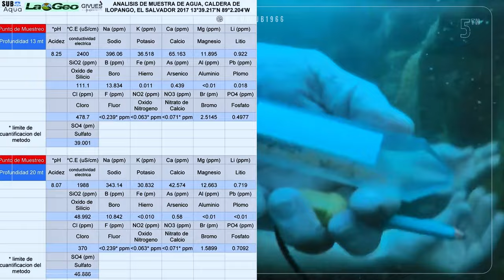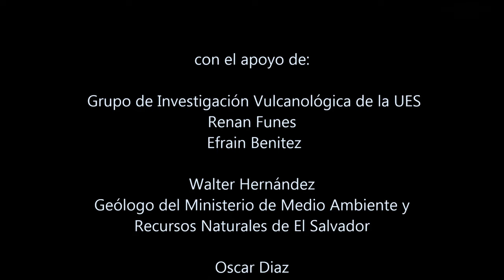ILOPANGO CALDERA HYDROTHERMAL VENTS SAMPLING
VolcAnalysis: ILOPANGO CALDERA LIQUID'S
PORTRAIT DIRECTLY FROM THE MAGMA CHAMBER.
VolcAnalysis: MAGMA CHAMBER TALES.

Venturing into Fire and Water: The Secrets of Ilopango Caldera. Let's embark on a journey into the mesmerizing realm of volcanic calderas; Ilopango is a well-kept secret, waiting to be discovered.

To underscore this perspective, I turn to esteemed voices in the realm of science, such as Iván Sunyé-Puchol, Jerry Aguirre, Ed Gutierrez, Walter Hernandéz, Henry Barraza, Marlon escamilla, Robert Dull, Charles Pullinger, Chris Begley, Carmen López Moreno, Ben Henriquez, and Rob Gallardo to mention some. These experts shed light on the history and significance of Ilopango, a treasure unlike any other in the world.

El Salvador proudly ranks among the top 20 countries with the highest number of volcanoes within their borders. Tonga, El Salvador, and Japan emerge as the top three considering land area versus number of volcanoes with El Salvador's 20 volcanoes standing out as a remarkable distinction. It's no wonder that during Colonial times, the Spaniards referred to El Salvador as The Hammock’s Valley.

Ilopango Caldera, one of the oldest active volcanoes globally, it has been a part of the world's most devastating eruptions. It offers a unique opportunity to dive into a freshwater volcano, lava domes are testament of this unique environment.

In 2017, a field expedition to Ilopango Caldera with Professors Iván Sunyé-Puchol and Jerry Aguirre offered insights into its volcanic activity. Professor Sunyé scuba dived to inspect the underwater volcanic landscape.

On May 30, 2019, a significant earthquake reshaped the underwater topography of the caldera. This dynamic environment showcases the ongoing changes within Ilopango.

Iván Sunyé-Puchol, a prominent figure in the scientific community, encourages travelers with this quote: “A good invitation to encourage you to travel to El Salvador to dive in the lake of an active caldera.”

I.C.V. - unique in the world -

Ivan Sunyé Puchol
for letting use the video footage. It was modified from the original with the whole intention to adapt the video into a short version.